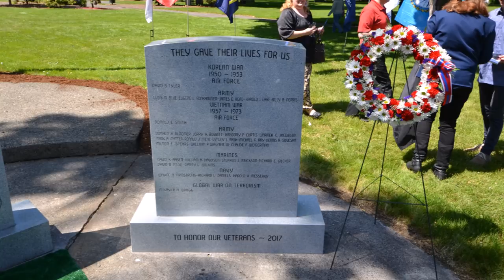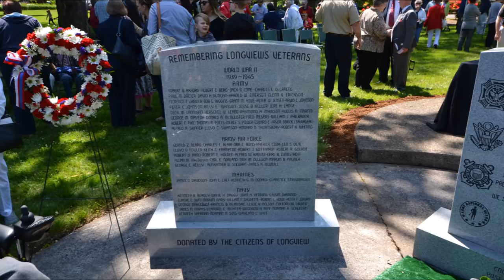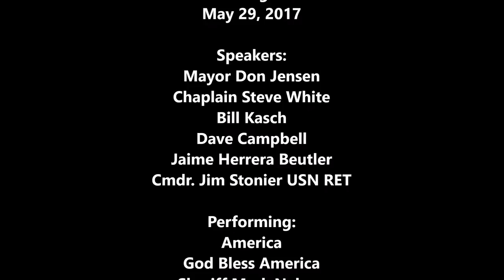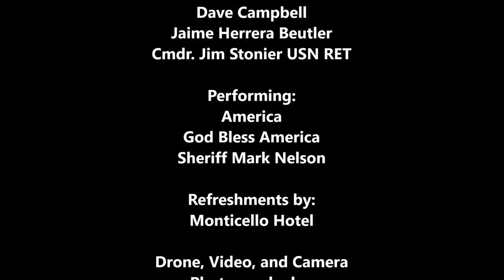Veterans Monument Dedication , R.A. Long Park, Longview WA May 29, 2017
Welcome/Pledge of Allegiance: Mayor Don Jensen
Invocation Chaplain Steve White
Song "God Bless America" Sheriff Mark Nelson
Acknowledgements Bill Kasch
Introductions City Manager David Campbell
Honored Guest: Congresswoman Jaime Herrera Beutler
Monument Unveiling: Mayor Don Jensen
Speaker Cmdr. Jim Stonier USN RET
Honor Guard Marine Corps League
Song "America" Sheriff Mark Nelson
Closing Mayor Don Jensen
Monticello Hotel served refreshments following
Patriot Guard Riders
Longview, WA
R.A. Long Park

Speakers:
Mayor Don Jensen
Chaplain Steve White
Bill Kasch
Dave Campbell
Jaime Herrera Beutler
Cmdr. Jim Stonier USN RET

Performing:
America
God Bless America
Sheriff Mark Nelson

Refreshments by:
Monticello Hotel

Drone, Video, and Camera
Photography by:
Kevin Hunter
Chris Bornstedt
Don Torgerson